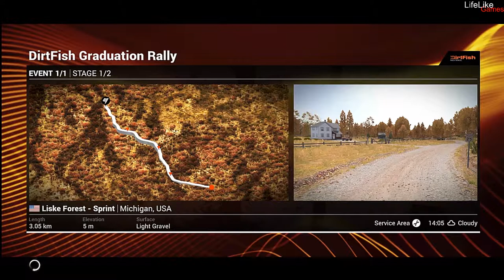DiRT 4 DirtFish Graduation Rally 2/1 #2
Liske Forest - Sprint | Michigan, USA

Ford Focus R2 (2017)
999cc/Straight 3
180bhp
1030kg
5 speed - Manual sequential
FWD
Turbo

(Thrustmaster T150)

Programok amiket használunk:
-Felvevő: Streamlabs OBS
-Ps4-hez: Remote Play
-Vágó program: Adobe Premier Pro CC 2018

weboldalunk: lifelike-games9.webnode.hu